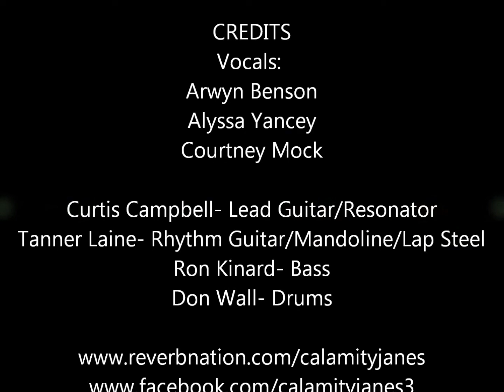Calamity Janes cover Straight to Hell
Calamity Janes open WaxaJam 10 with Hank Williams III's Straight to Hell